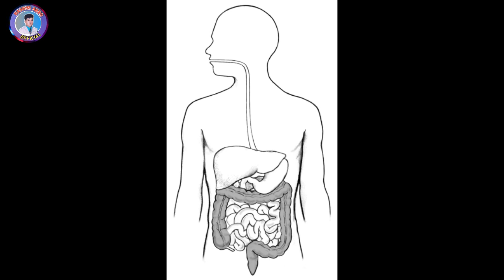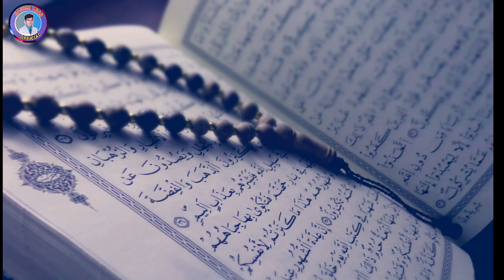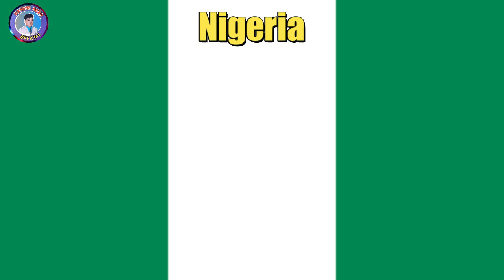Miraculous Benefits Of Sesame Seeds By Hashim Abro ( in Sindhi ) .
Hashim Abro
HASHIM ABRO is a writer, author, columnist, poet, broadcaster social media and social justice activist and proponent of Yoga For All.

He is a Chemical Engr. by degree

He is a Political scientist: He is masters and M. Phil in Political Science

He is a media strategist: He has worked with different English dailies, magazines, news agencies, advertising agencies and Pakistan Broadcasting Corporation (PBC) in various capacities such as Editorial Writer, Anchor, Newscaster, Concept Writer, Reporter and Editor. He writes more or less, for every English daily such as The Nation, The News, Pakistan Today, Express Tribune International,   Pakistan Observer, the Frontier Post, The Business Recorder, etc.